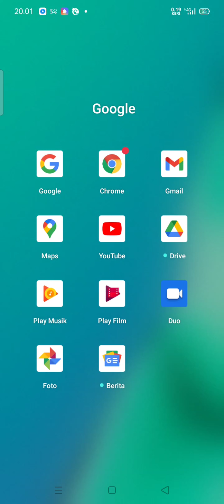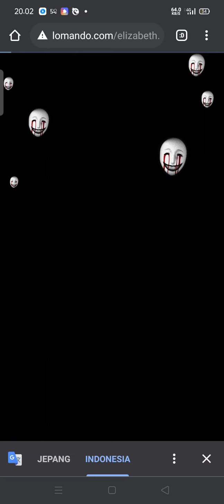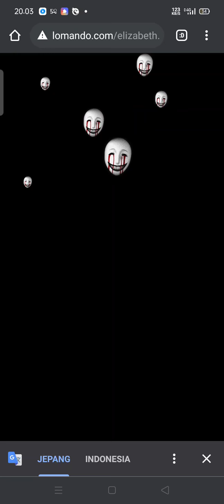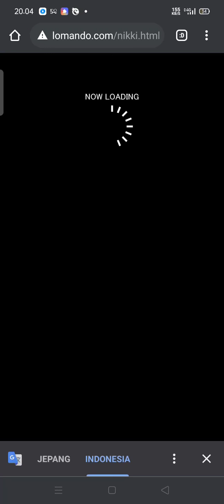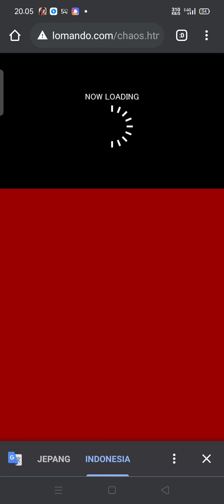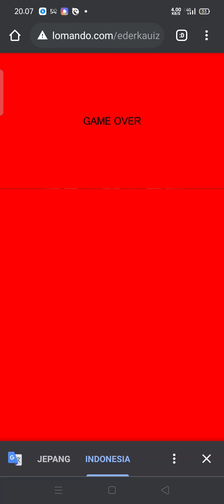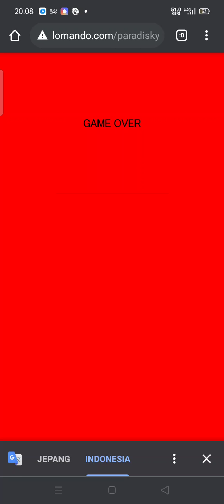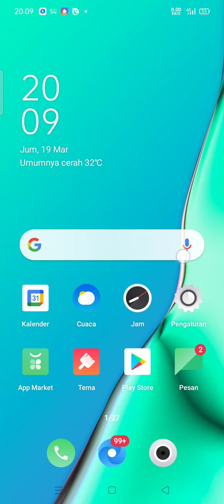bahaya! 😱 game bukan game😨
jangan nonton lomando